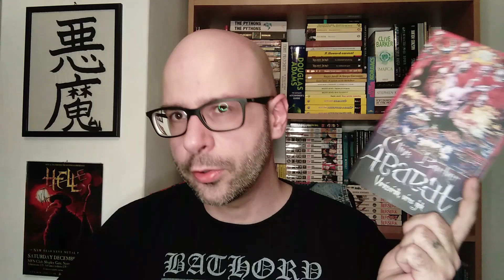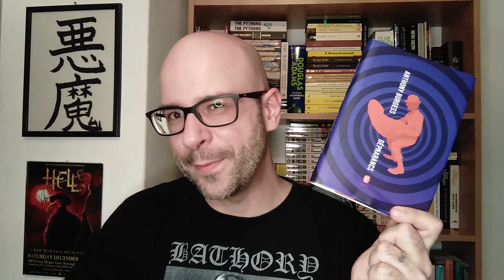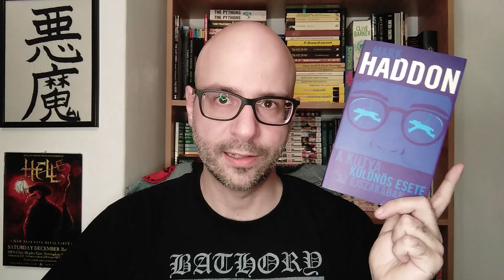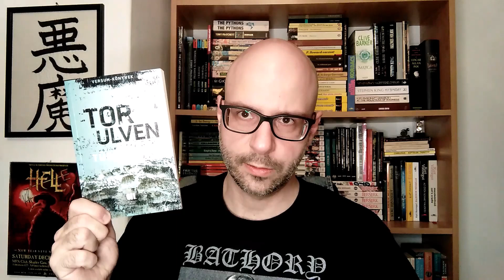Book Haul IV - A mentőakció /// Norbert's Useless Knowledge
Az utóbbi egy hónap könyvzsákmánya. Egy bezárni készülő könyvesbolt mementója.